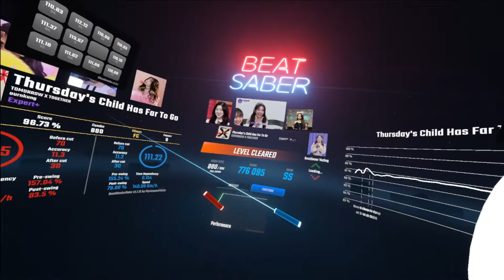[Beat Saber] TXT - Thursday's Child Has Far To Go Expert+ Gameplay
It's by far my most favorite TXT's b-side. :)

MY DEVICES

SteamVR Version

CPU: Intel(R) Core(TM) i3-10100 CPU @ 3.60GHz   3.60 GHz
GPU: Radeon RX 5500 XT
RAM: 16 GB
VR Headset: Oculus Quest 2 w/ Oculus Link